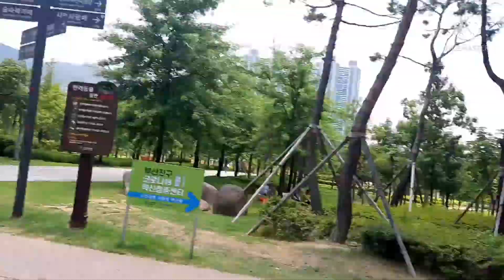Sunday's best || NAGKITA KAMI AFTER 1 YEAR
PASYAL SA PARK HABANG NAGLALUNCH SA CONVENIENCE STORE PANAY KAWAY C ILHOON SA MGA DUMADAAN AT YUNG ISA SA KINAWAYAN NYA FRIEND KO NA D KO NAKIKITA NG ISANG TAON NA YATA. KAYA AYUN CHIKA2 NG BONGGA WYL YUNG MGA ANAK NAMIN BUSY DIN KAKALARO SA BUHANGIN..